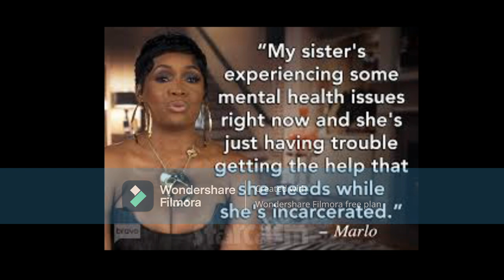Marlo Hampton Kenya Moore Is Not Trash You Are & What Can We Do About It You Went To Far This Time!!